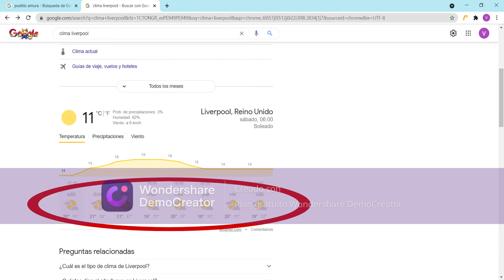¿Qué Pokémon es cada equipo de la Premier League?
Un nuevo vídeo, esta vez de una temática totalmente diferente a lo usual. Espero que les guste.

PD: Muchas gracias a LMI y su comunidad por la idea de este video.